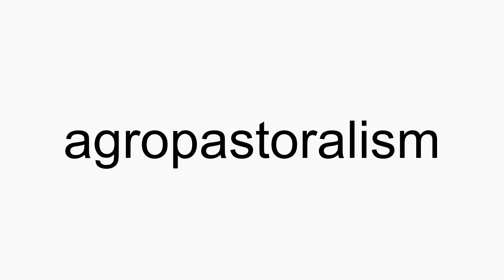How to pronounce agropastoralism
agropastoralism American English pronunciation. How to pronounce agropastoralism correctly. How to say agropastoralism in proper American English.